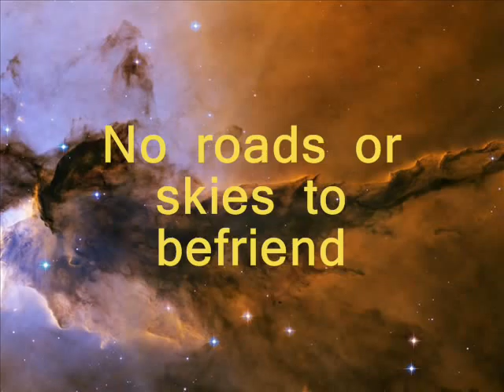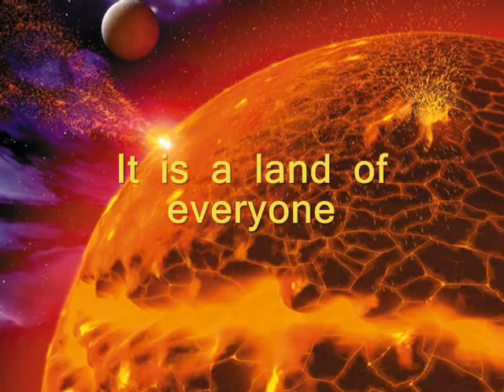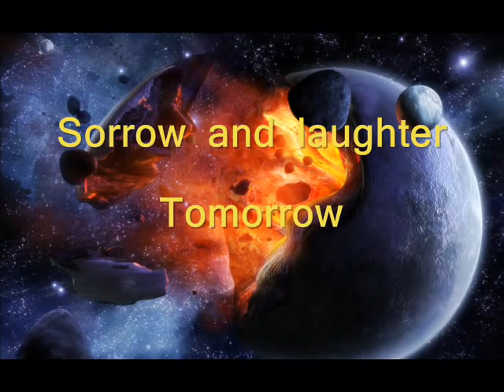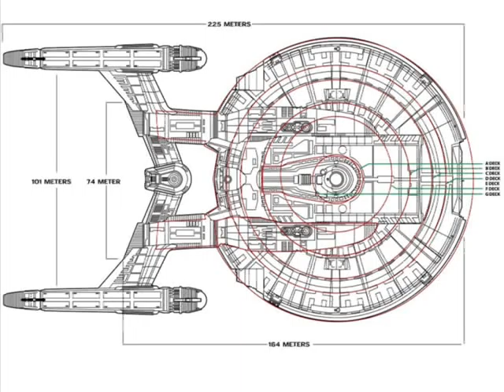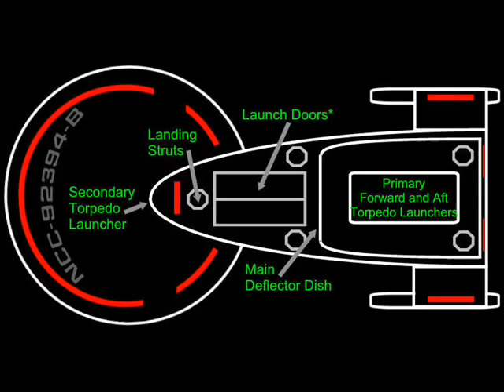Artificial Honey Space Music Video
Instrumental, experimental progressive rock performed and composed by Artificial honey - ATHENS GREECE.